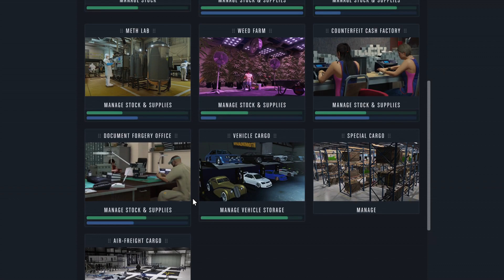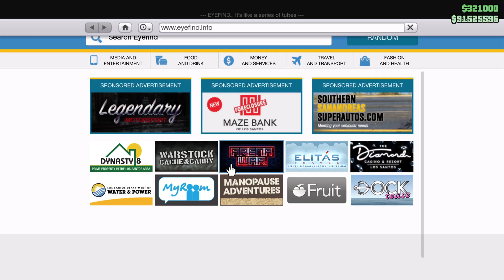Becoming a Los Santos Tycoon: GTA 5 Online Business Tour – Subscribe for Success!